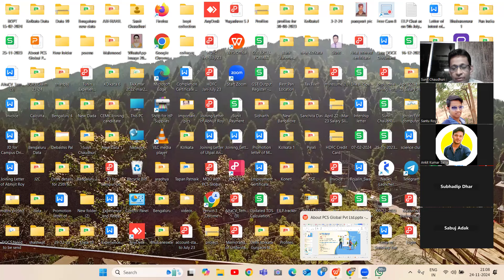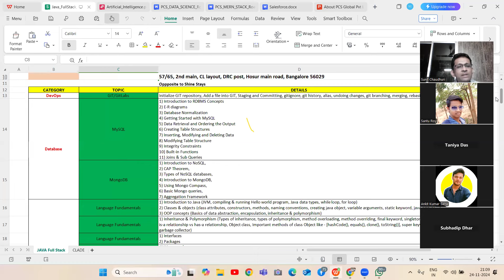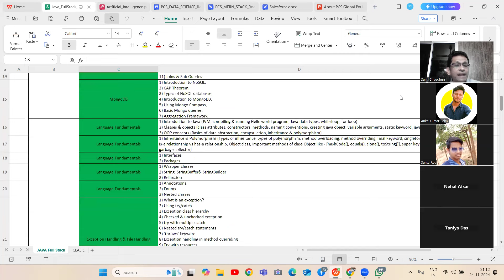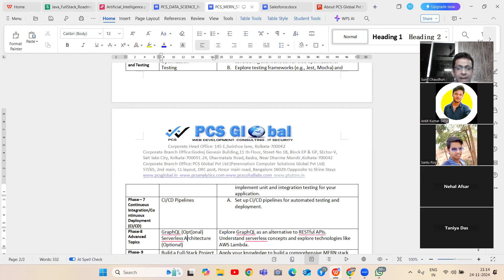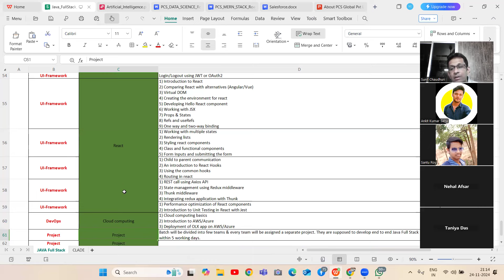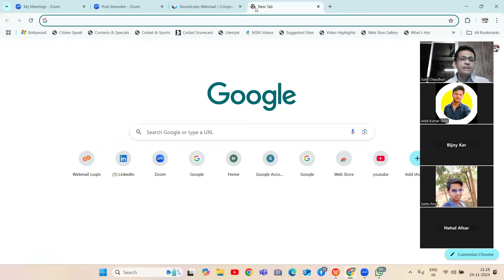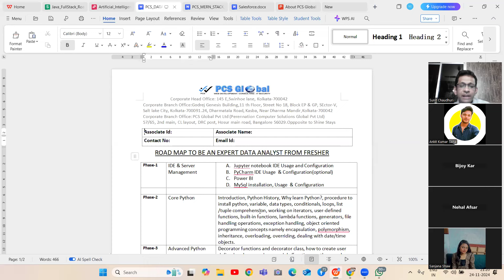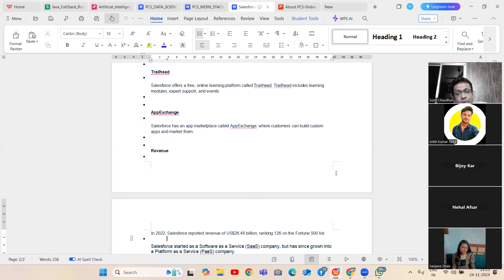Career Mentorship with Students of SVU Barrakpore by Mr. Sunit Chaudhuri--CEO---PCS Global Pvt Ltd